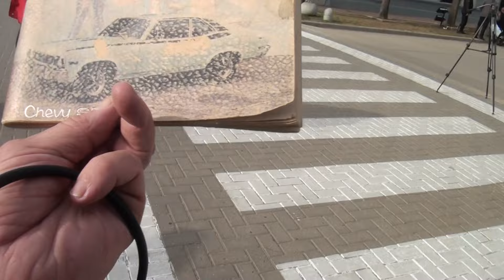LAS CHEVY QUE SALIERON DE VINCENTTI AGRO MOTOR 1970-2024